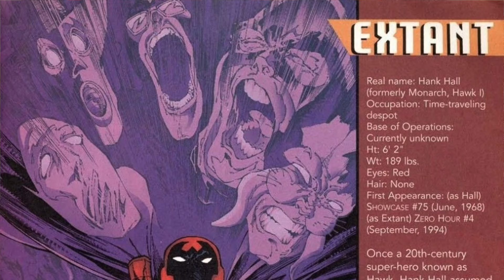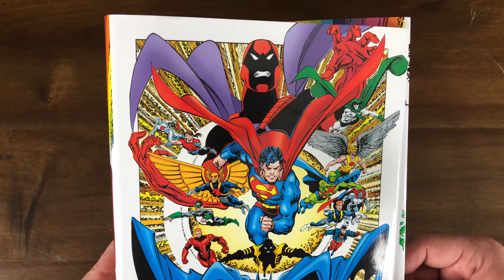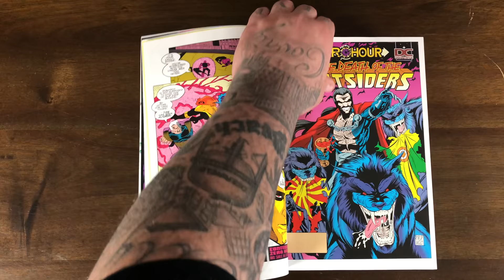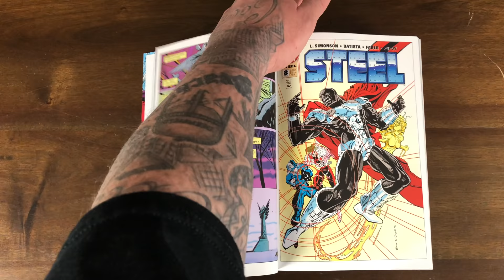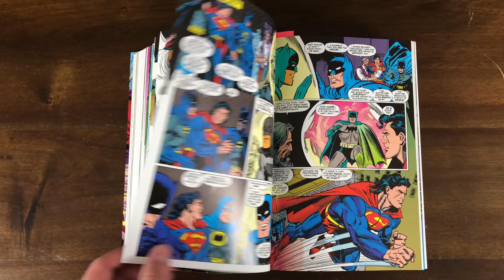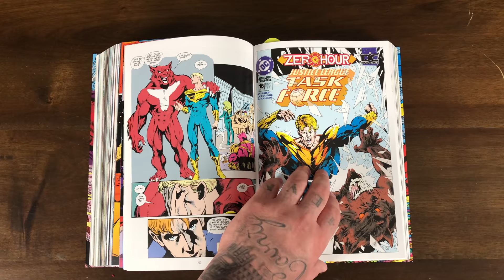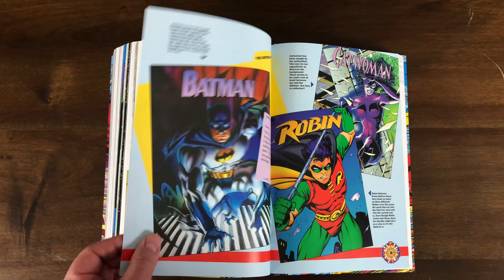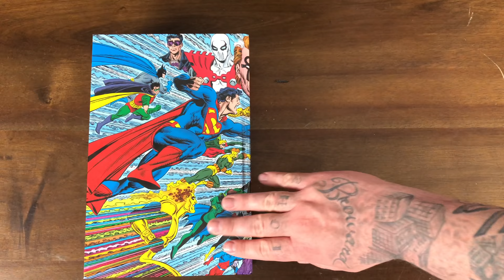ZERO HOUR: A Crisis in Time OMNIBUS Review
Gem gives a review on the Zero Hour: A Crisis in Time 25th anniversary omnibus. Warning, this video contains spoilers!

2301 N Zaragoza Rd Suite 103 Box 2